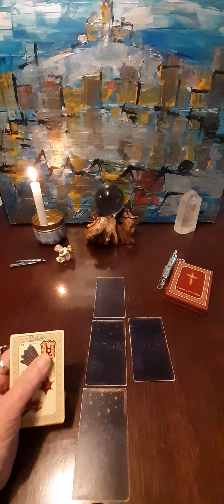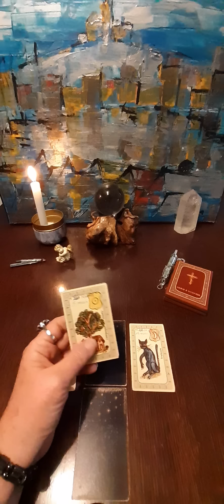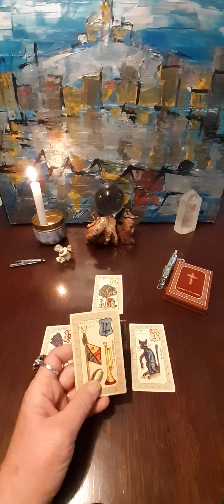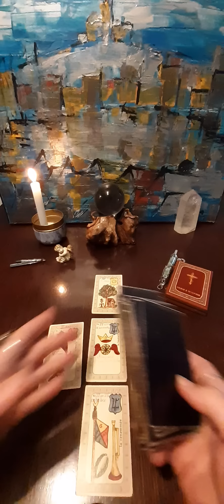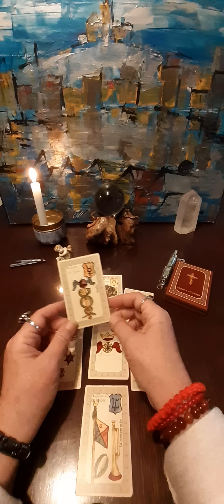L'euro numérique 2024?